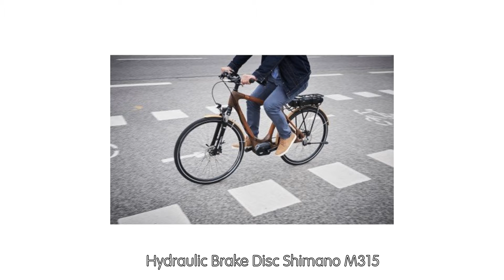Review Electric Bicycle E – Boo – beboo – Unique Bike and Ethical [2019]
Frame: Unisex

Engine Shimano steps E6000

B & M Avy N 30 Lux light

Integrated hub 8-speed Shimano Nexus

Hydraulic Brake Disc Shimano M315